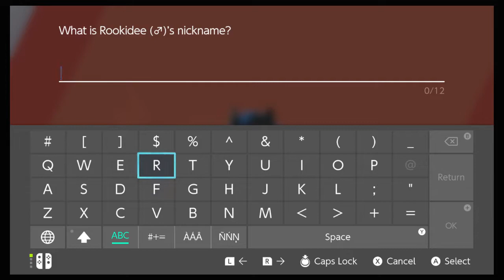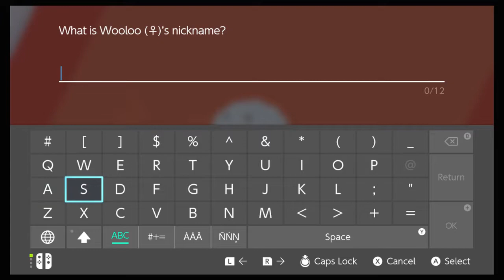Spooky Woods - Pokémon Sword - Part II